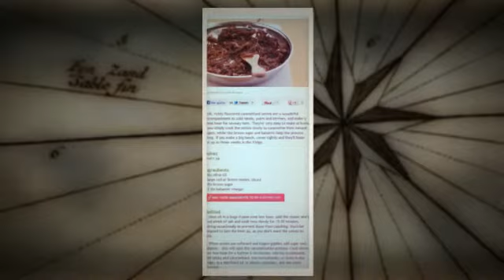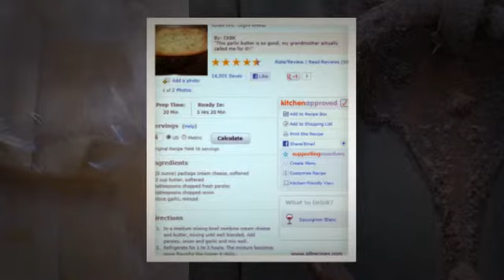Man vs Food - Home made strombolis!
After watching Man vs Food make a stromboli, we had to try it. Here is our first effort.